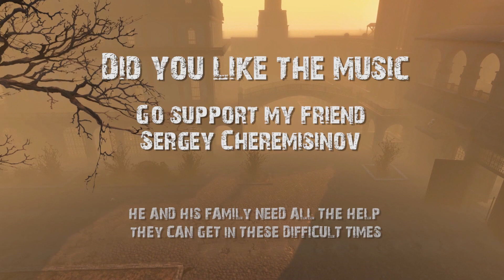Fallout 4 Mods - True castle preview 2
An extra little preview of the most asked for mod in the community ... The minute men Castle will never be the same again ... Let me know what you think so far and stay Mad!

Music as usual by Sergey Cheremisinov: Forgotten Stars - The Only Home